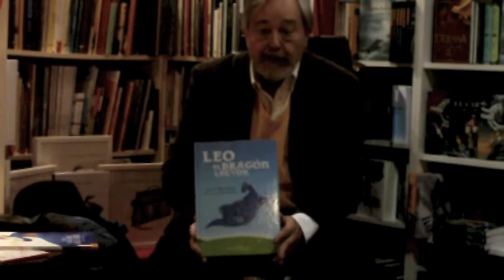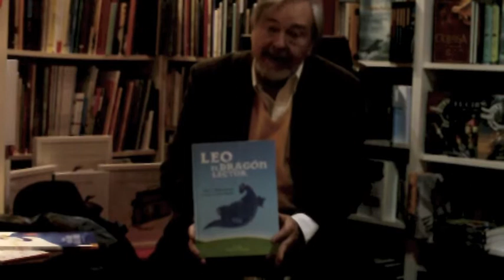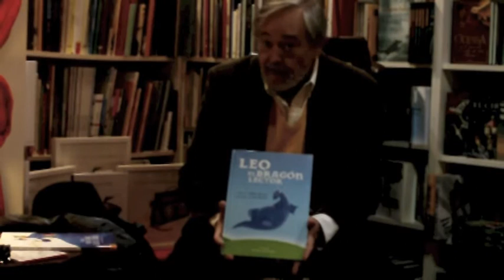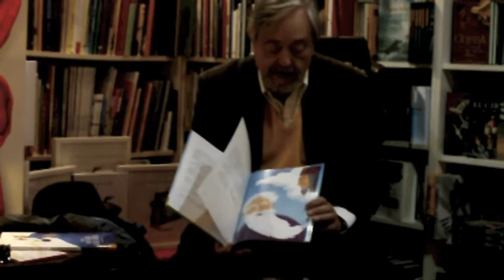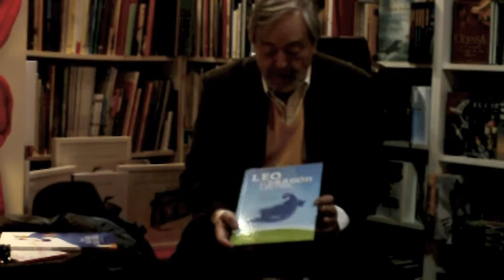boolino recomienda - Leo El Dragón Lector - 9788483930069 - Páginas de Espuma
boolino recomienda - Leo El Dragón Lector - 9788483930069 - Páginas de Espuma - autor -  José Andrés Villota - librería - El Dragón Lector - Madrid